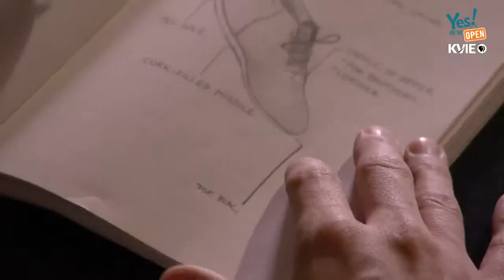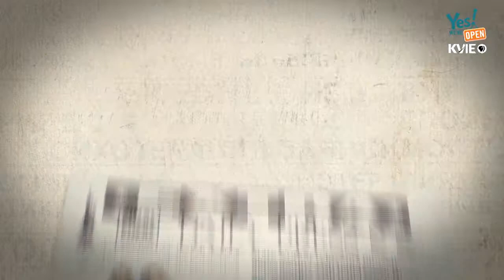Yes! We're Open: Benjamins Shoes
Meet Benjamin Schwartz, a former state worker, who found a ‘good fit’ hand-crafting shoes for a living.